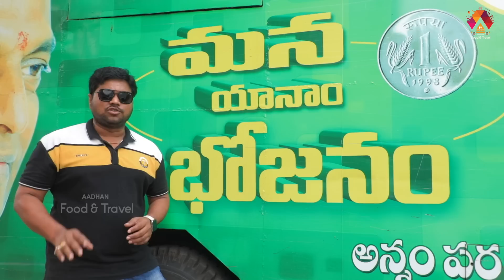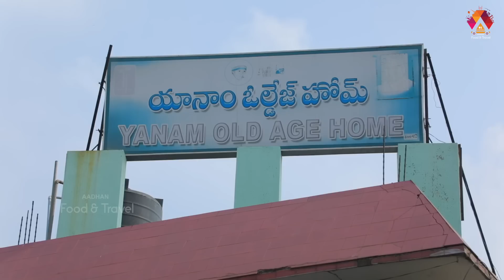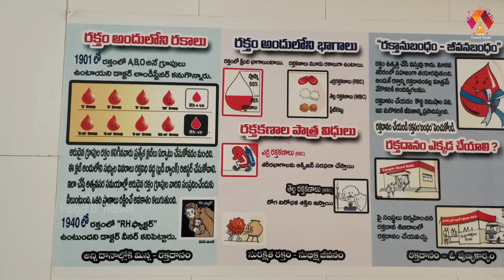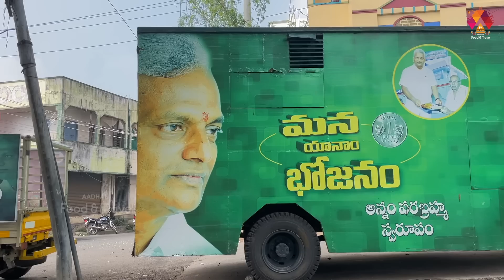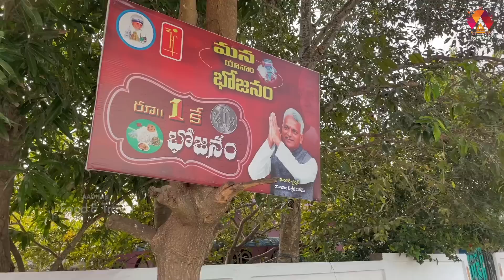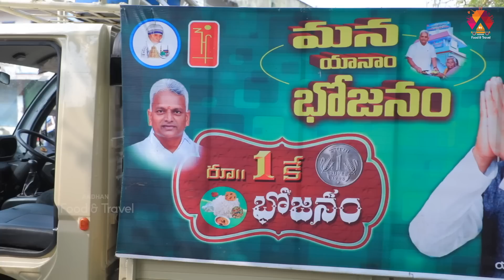ఒక రూపాయితో అద్భుతమైన భోజనం | Yanam ₹1 Rupee Food | Yanam Old Age Home | Aadhan Food & Travel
Hello Food Lovers, Today we are presenting you the ₹1 Rupee Food Food in Yanam. Yanam Old Age Home Founder Malladi Krishna Rao. This yanam one rupee food is provided to the poor persons and people who stay in old age home and they provide free service of ambulance, mortuary van, dead body freezer box and free water service and more, This Yanam one rupee food recipes like rice, sambar, curd and Sunday special biryani is feed to the poor people and more for 1 rupee only.

Your donations may please be sent in favour of YANAM OLD AGE HOME
1) State Bank of India, Yanam
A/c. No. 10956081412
👉IFSC : SBIN0002812

2) Indian Bank Yanam
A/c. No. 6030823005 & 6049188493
👉 IFSC: IDIB 000Y003